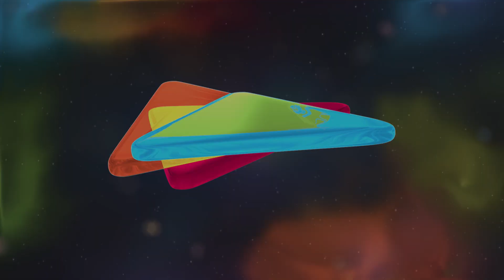The Mr D Show | Gaurav Paswala | Dimple Diskut Wala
Genres :- Chat Show
Language:- Gujarati
Episode Type :- Episodic Content
Star cast :- Dhwani Gautam, Gaurav Paswala | Dimple Diskut Wala
Producer :- Crystal Color Event Studio
Director :- Dhwani Gautam
Content Provider :- Shemaroo Ent Ltd